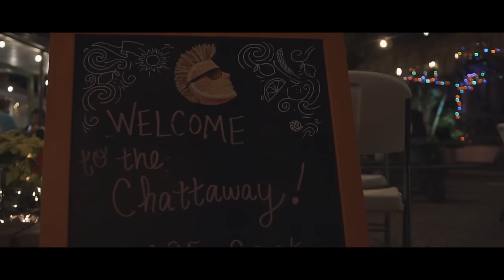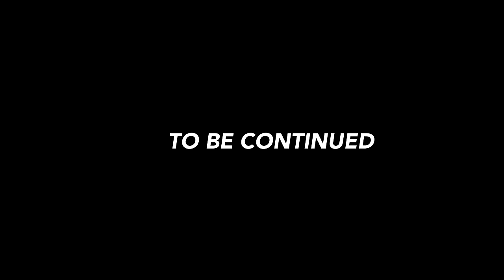ROD WAVE HEARTBREAK HOTEL